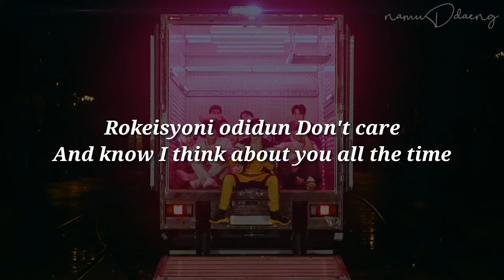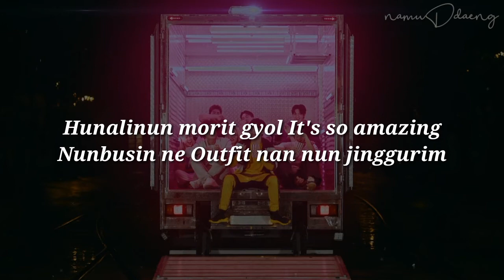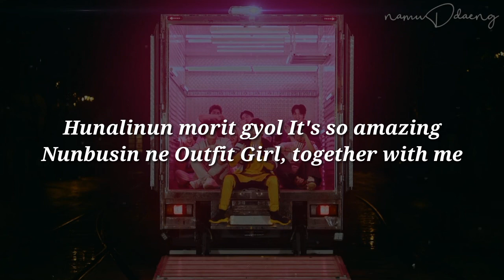KANG DANIEL `MOVIE` (ft. Dvwn) Lyrics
📎 namuDdaeng
📎 Kang Daniel official
📎 Kang Daniel - Movie (feat. Dvwn)
📎 MAGENTA